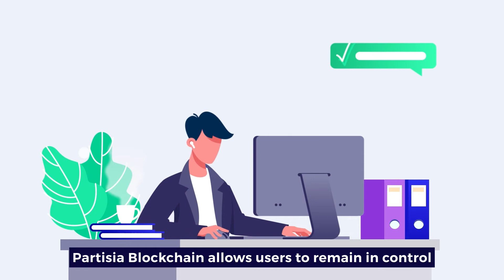Partisia Blockchain - the network with privacy backed in